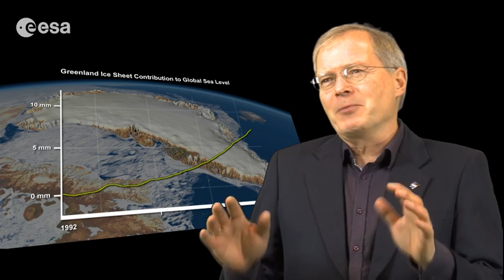Essential Climate Variables: Ice sheets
Within ESA’s Climate Change Initiative, expert René Forsberg of the Technical University of Denmark explains the importance of ice sheets as an Essential Climate Variable to understand our changing world.